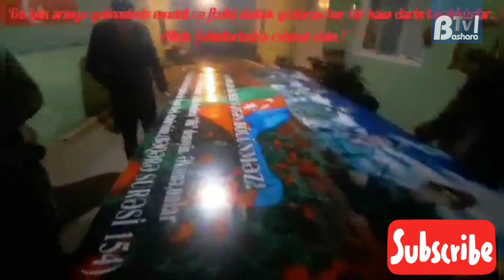Şabran rayon Uzunboyad kənd sakinlərindən Nümunəvi addım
"Bashara TV" kanalı Vüsal Başaratviyə məxsusdur.

Şabran rayon Uzunboyad kənd sakinləri 1-ci və 2-ci Qarabağ müharibəsində şəhidlərimizin xatirəsinin əbədiləşdirilməsi məqsədiylə kəndin mərkəzində və Qəbirstanlığın girişində şəhidlərimizin şəkilləri olan lövhəni ucaltmışdılar.

Həmin lövhələrdə  birinci Qarabağ müharibəsində şəhid olmuş 4, İkinci Qarabağ müharibəsində isə şəhid olmuş 3 şəhidin şəkilləri həkk olunmuşdur .
və gecə işıqlandırma sistemi ilə təmin olunmuşdur.

 Bundan əlavə olaraq hər bir şəhid məzarının baş önünə  altı metir hündürlüyündə olan bayraq ucaltmışdılar.

Ali baş komandana və vətən müharibəsinə  dəstək məqsədi ilə kəndin bütün küçələrində  Azərbaycan, Türkiyə və Pakistan bayraqları dalğalandırılmışdır.

ALLAH ŞƏHİDLƏRİMİZƏ RƏHMƏT, QAZİLƏRİNƏ ŞƏFA  VERSİN !

Mətni Səsləndirdi: Gülşad Nurani